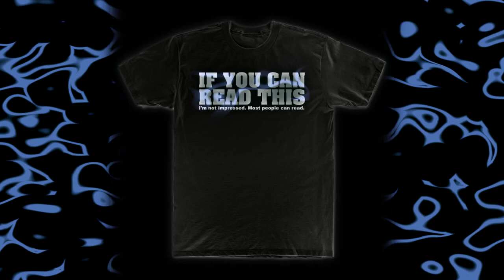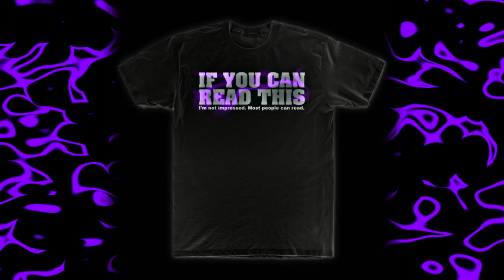[free] ripsquad x kirblagoop x bladee type beat - please tom brady don't go [prod. shrinking cities]